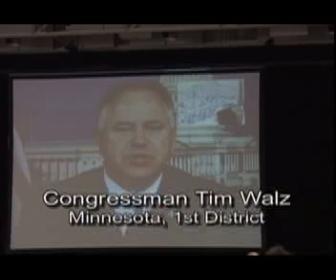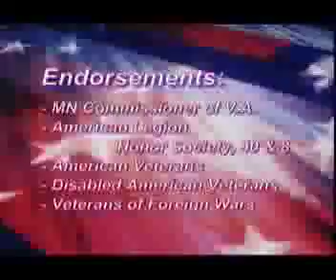Vet's Visits on TV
November 2008 VV features interview with National Ladies Aux. president Jan Tittle, regional project "From Rochester to Kosovo with love," with Minnesota Congressman Tim Walz and Governor Tim Pawlenty.  Also includes the County Service Officers Report.